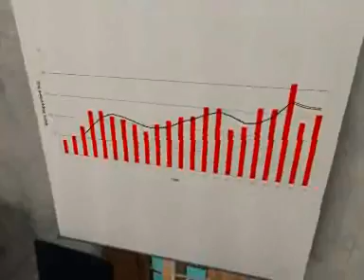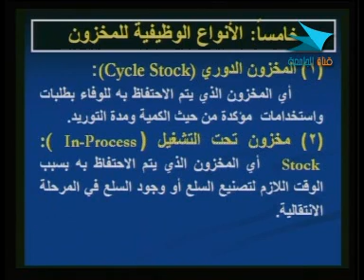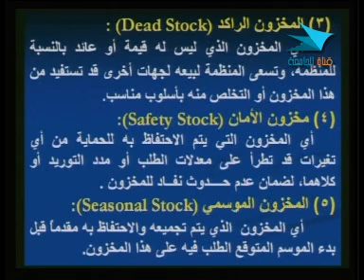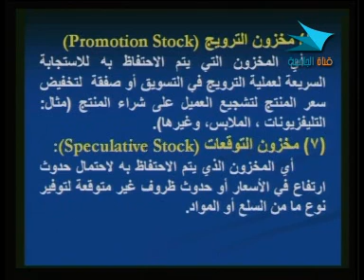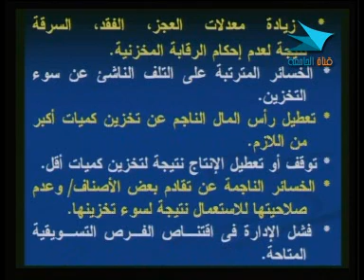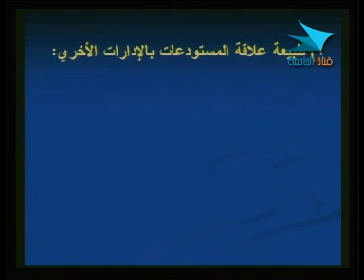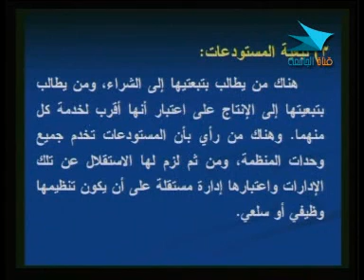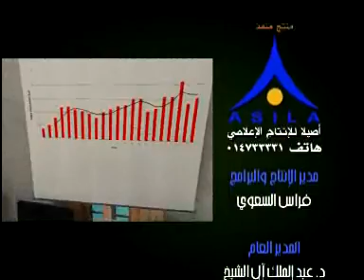كورس : إدارة المخازن / المستودعات - الدرس الثاني 2 من 4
الدرس الثاني :
- الأنواع الوظيفية للمخزون (المخزون الراكد / مخزون الأمان / المخزون الموسمي - غيرها) .
- التنظيم الإداري للمستودعات / المخازن - وعلاقة المستودعات بالإدارات الاخرى .